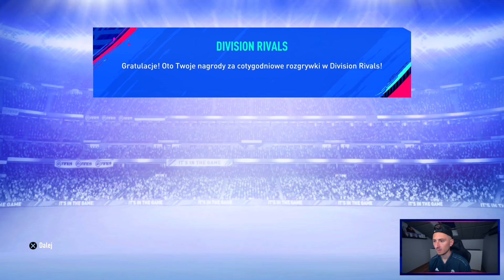TAK JEST! SZCZĘŚCIE TRWA! [#32] - FIFA 19 ULTIMATE TEAM